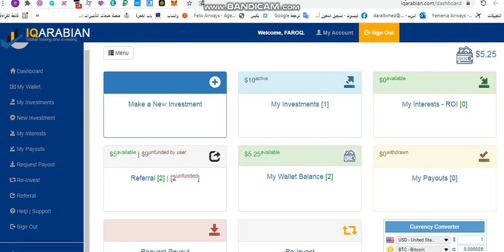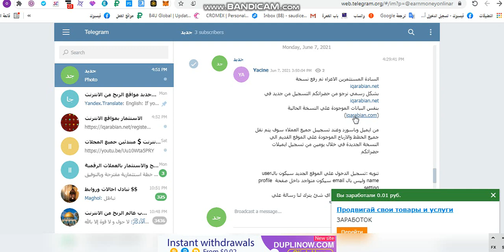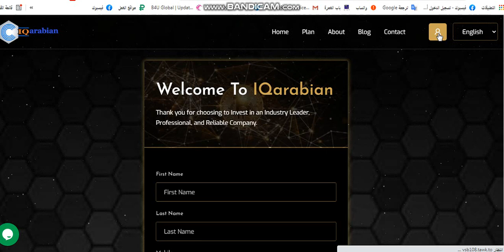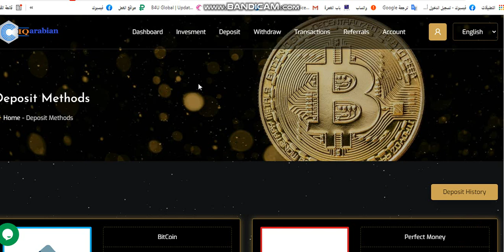تحديث مهم حول موقع iqarabian للاستثمار المشروع العربي الافضل للاستثمار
رابط الموقع الجديد
بنفس اسم المستخدم وكلمة المرور الخاصة بالموقع السابق
وهذه رسالة ادارة الموقع
تنويه :تسجيل الدخول علي الموقع الجديد سيكون بالuser name وليس بال email سيكون متواجد داخل صفحة  profile setting

وسيتم الرد في خلال 24 ساعة ان شاء اللله

   سيصل مستمر لحين الانتهاء برجاء التعاون معنا قليلاiq arabian.com تنويه اخر :السحب علي

ملحوظة و تنويه هام: من يجد ايميله  مسجل بالفعل علي الموقع عليك بتغير الرقم السري فقط
ونعتذر الي الاشخاص الذين لم يتم تسجيلهم علي الموقع الجديد

وعلي من سجل بالموقع ينتظر نقل خططه وارباحه ومن يريد الايداع يقوم بالايداع علي النسخة الجديدة وليست القديمة و سيتم غلق الايداع علي iqarabian.com
ونقله ل iqarabian.n et
وسيتم شرح جزء جزء داخل الموقع تفصيلا وسنرسل لكم جميعا فيديو شرح مفصل لجميع الجزئيات داخل الموقع
وشكرا لكم علي التفهم والتعاون معنا وانتظرو اقوي اداء لتيم

واي مشكلة لديكم انا تحت الخدمة